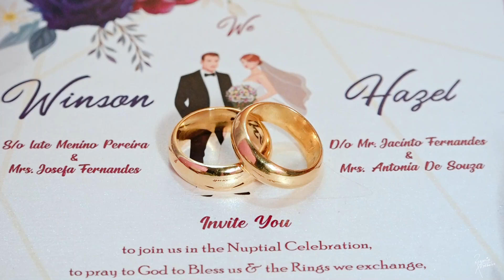Winson & Hazel | 21 Dec 2022 | wedding Highlights | Rozario Estibeiro 9822156429